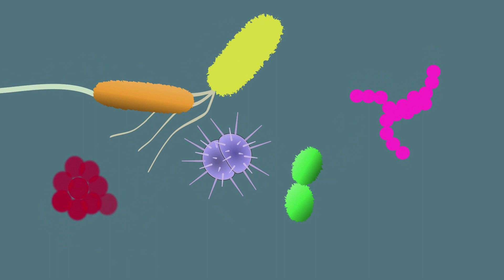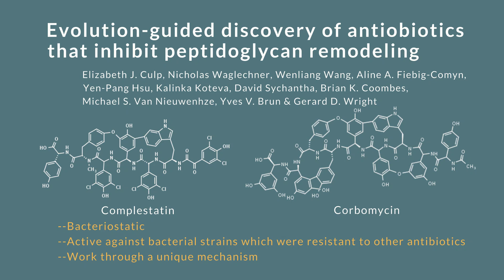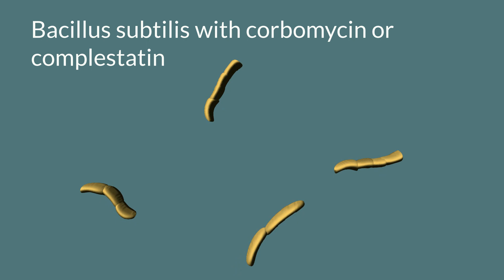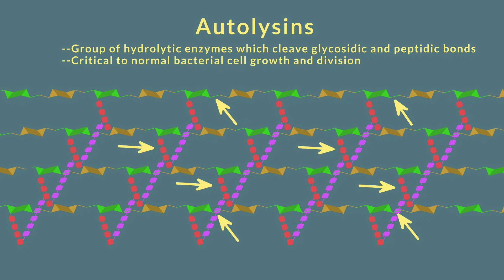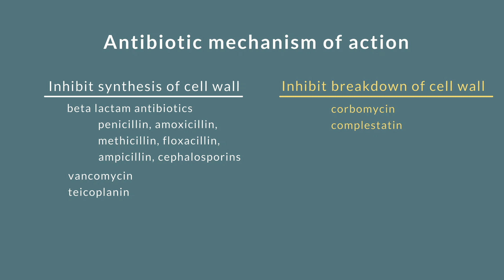Discovery of a New Antibiotic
Scientists have discovered a new antibiotic mechanism.  Two bacteriostatic compounds have been isolated and characterized.  These compounds fight bacteria in a new way that is unlike any other antibiotics.  They inhibit the breakdown of peptidoglycan in the bacterial cell wall—a process that is essential to normal bacterial cell growth and division.   The discovery is an important first step in addressing the pressing need for new medicines to combat antibiotic resistant bacteria.

Publication discussed in the video: Culp, E.J., Waglechner, N., Wang, W. et al. Evolution-guided discovery of antibiotics that inhibit peptidoglycan remodelling. Nature 578, 582–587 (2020).